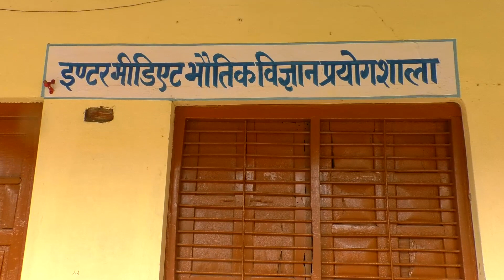Physics Kit's || Science Kit's || Physics Lab Equiment || By HRIC Physics Lab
Description of  Physics Lab Equipments / Componets
Equipments Name :
1- Voltmeter
2- Ammeter
3- Rheostat
4-Leclanche Cell
5-Resistance Box
6-Lenses ;(convex lens and concave lens)
7-Prism
8-Vernier Callipar
9-Screw Gauge
10-Stop Watch
11-Galvanometer